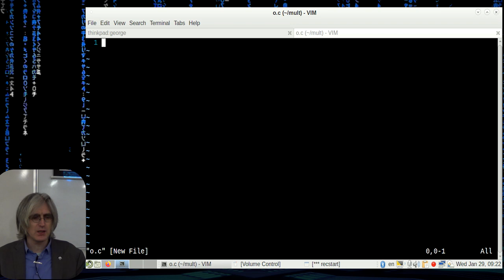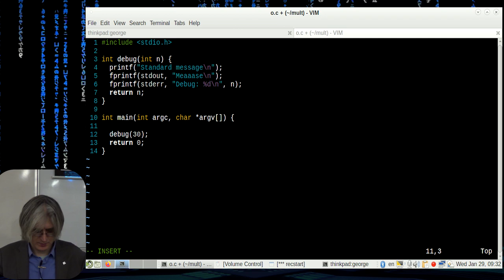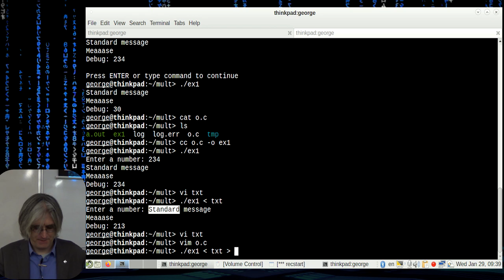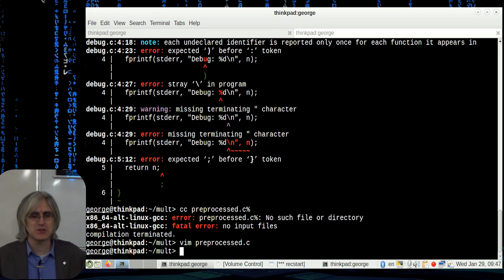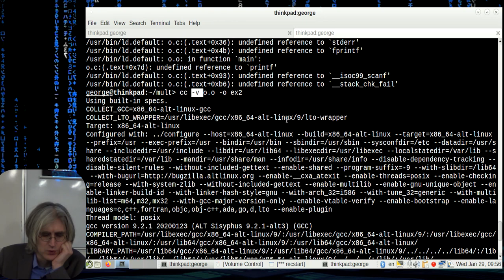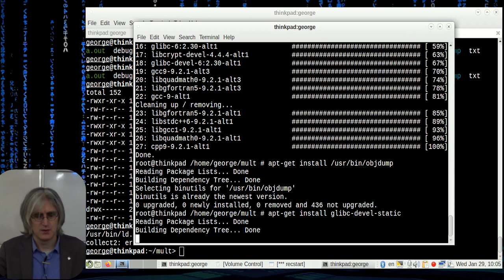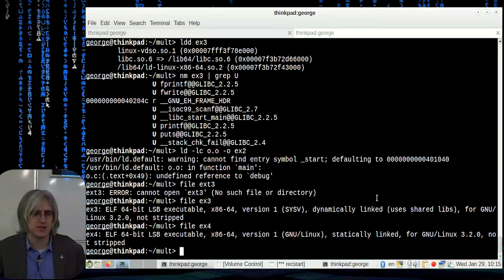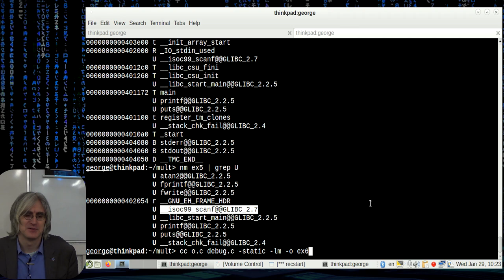[UNИX] HSE - ProgrammingOS - 03. C: Multifile compiling